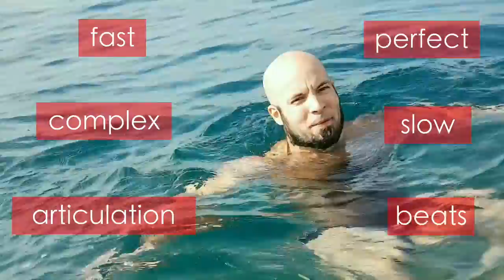2 Missing Links to Become a GREAT Didgeridoo Player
On the basis of knowing tens of thousands didgeridoo players and probably hundreds who aspire to become  professionals, two things come more and more to surface. They are the missing links that separate ordinary from extraordinary and all of us can benefit immensely if we put our deeper attention to them.